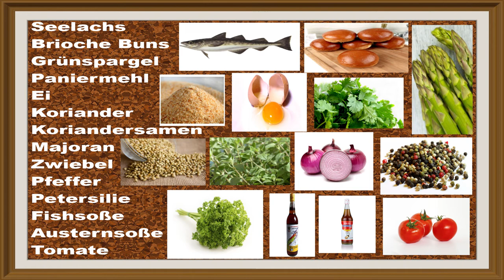Fischburger mit grünem Spargel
Lecker Fisch Burger mit grünem Spargel